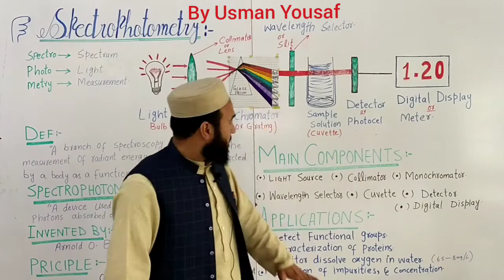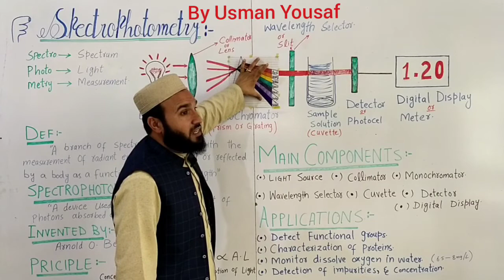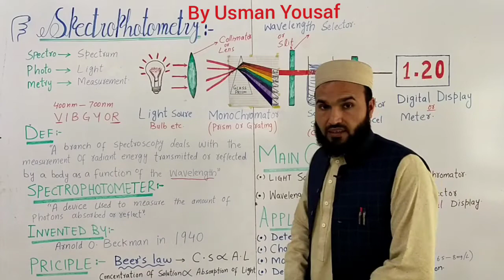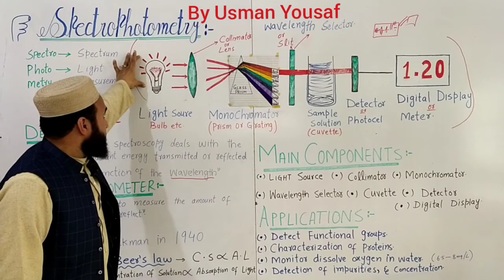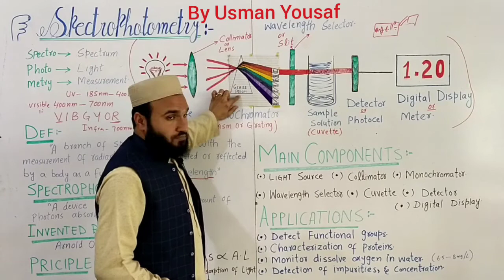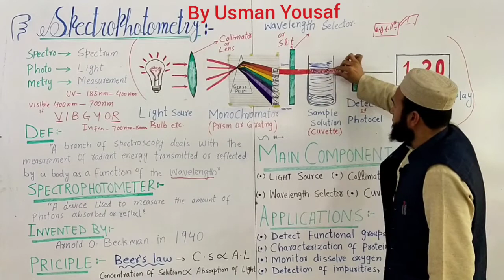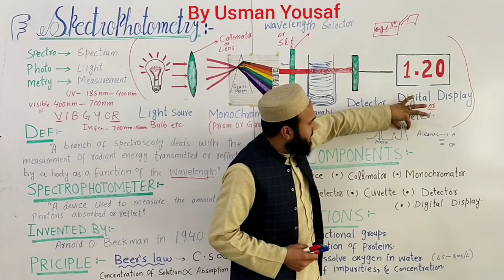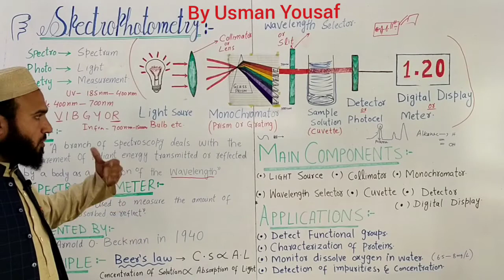Spectrophotometry 1st year l spectrum l Beer's law l chapter 1 l grade 11 l Biology best lecture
Spectrophotometry technique . Yms biology learners

 Here in this lecture I will learn about the concept of spectrophotometry, thus spectro mean spectrum, photo mean light, and metry mean measurement. so the procedure or phenomenon in which we study about the working of spectrophotometer by absorption of different spectrum .

Then i will easily learn about the invention of this apparatus. and the discoverer is Arnold O Beckman .

The principle is based on Beer's law. which is defined as " The concentration of solution in a sample is directly proportion to the absorption of light".

Here i will also learn about the diagram of spectrophotometer. and the main components. which are
1. Light source.
2. lens or collimator.
3.prism or grating machine.
4. wavelength selector or slit.
5. cuvette.
6. photocell or detector.
7. Display or monitor.

Application are.
1.To detect impurities.
2. to detect concentration .
3.  Detect functional group.
4. Monitor dissolve oxygen in water.
5. Characterization of proteins.
6. drugs made to be accurat and safe for use.
8. wine preparation etc etc.